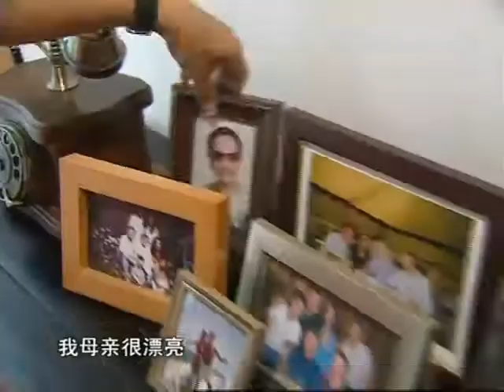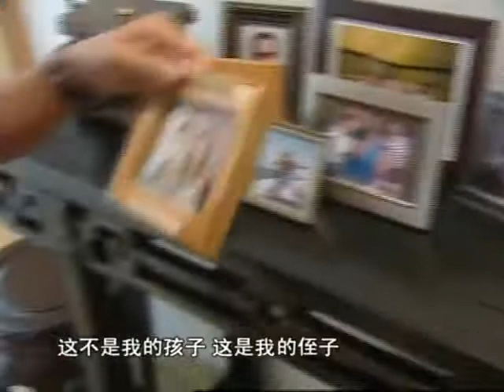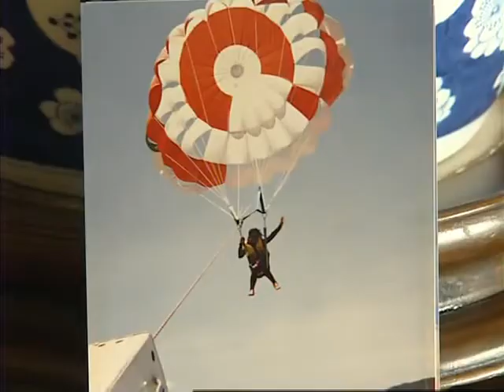Shen Xiao Cen : 沈小岑 TV Show - Interview in Sue s Home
This is a TV Show interview in Sue´s home in Shanghai, China.  It is in Chinese.